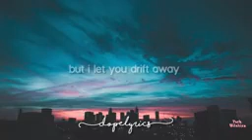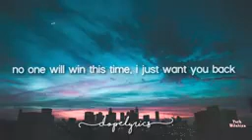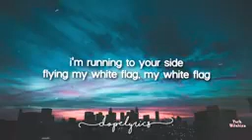Lagu slow Surrender-- Natalie taylor🎶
Komen ✍

Good bles❤